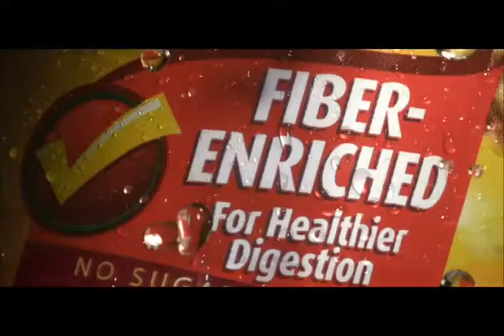Del Monte Fiber Enriched TVC - Drew Arellano, Arianne Bautista, Crisha Uy, Jules Aquino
The Refreshing Way to Cleanse  Drew Arellano for Del Monte Fiber Enriched